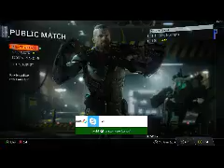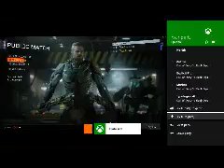Gamer Series 221